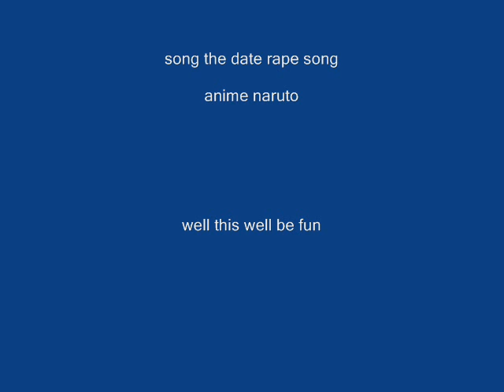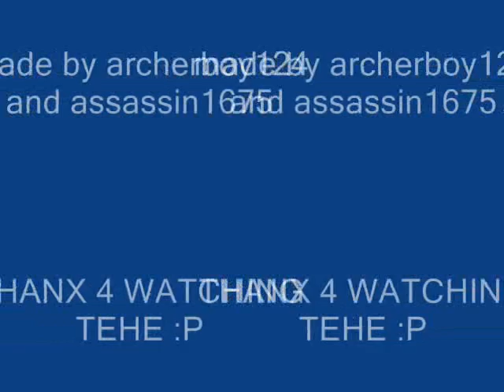hinata date rape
LOVE SADNESS HAPPYNESS AND THIS ONLY SOME OF TH EMTION YOU WILL GET FROM BLOOD DROP SAD AND THE SOROW GO TO MY CHANNEL TO LEARN MORE ABOUT MY WEB COMIC
COMEING SOON TO YOUTUBE AND DEVIANT ART